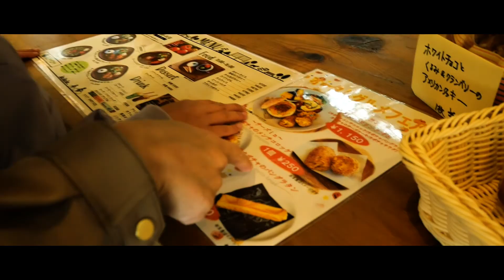【世界一のブランコ】響灘緑地グリーンパーク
福岡県北九州市にある、市内最大の公園です。
目玉施設のバラ園は約320種、2500株100万本のバラが咲き乱れています。

ですが、子供連れに人気な場所は、令和元年度に完成した「世界最長のブランコ」と、西日本初の大型ネット＆アスレチック遊具の「空中冒険遊具あみ～ご！」ではないでしょうか。